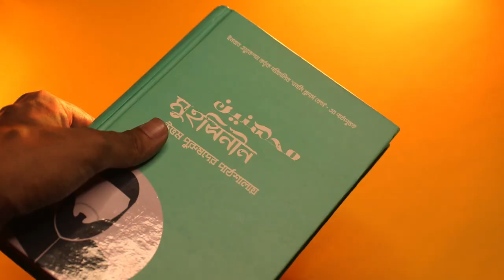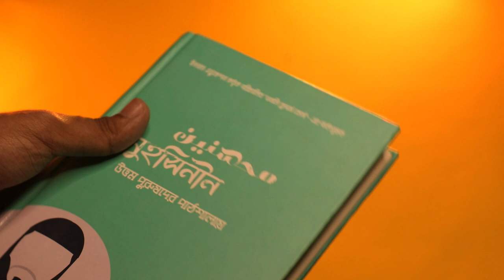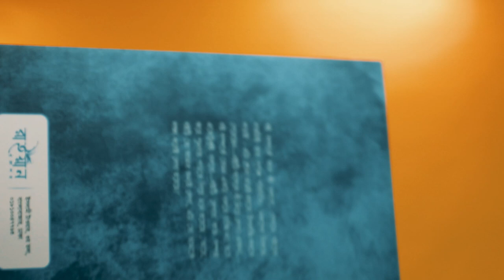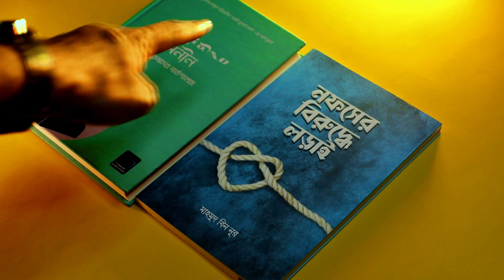PAPERBACK vs HARDCOVER BANGLA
যারা বই পড়ে তাদের মাঝে দুটি পক্ষ দেখা যায়, এক পক্ষ থাকে যারা পেপারব্যাক পছন্দ করে আরেক পক্ষ থেকে যারা হার্ডকভার পছন্দ করে।

হার্ডকভার এবং পেপারব্যাক দুটোর কিছু সুবিধা - অসুবিধা আছে। তাই আমাদের আজকের ভিডিও এই বিষয়েই হবে৷